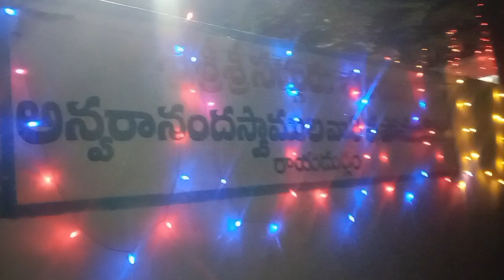March 8, 2024